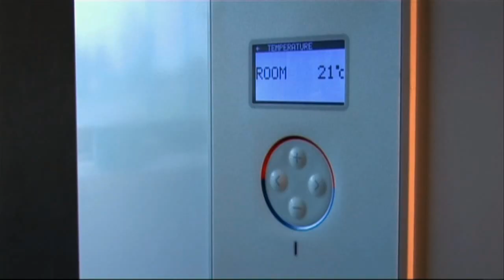Asthma in Ireland - Expert Interview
Why is asthma on the increase in Ireland?

The Asthma Society of Ireland is the national charity dedicated to empowering Ireland's 470,000 people with asthma to take control of their asthma by providing them and their families with information, education, services and support.

We are focused on representing people with asthma and working to improve their health outcomes.

Become a Member – joining is FREE